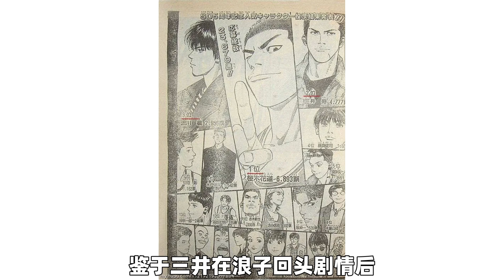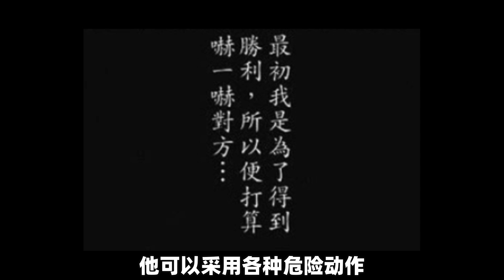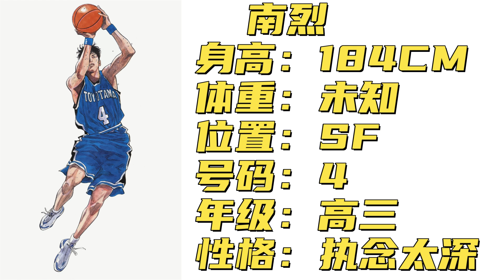灌篮高手人物志：南烈，根据三井创作的角色，他的行为能否被原谅？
这里有更多有趣的灌篮高手分析
以及各种怀旧动漫追忆！